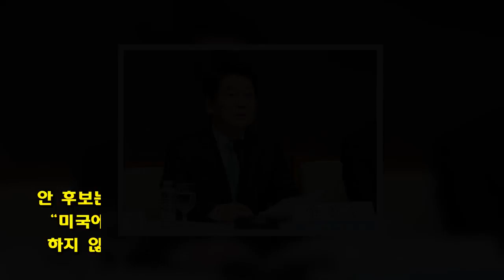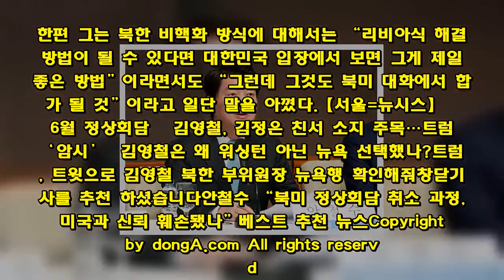안철수 “북미 정상회담 취소 과정, 미국과 신뢰 훼손됐나”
안철수 바른미래당 서울시장 후보는 29일 도널드 트럼프 미국 대통령의 지난 24일 북미 정상회담 취소 선언과 관련해 “우리와 미국 간의 신뢰관계가 훼손된 것은 아닌가”라고 지적했다.  안 후보는 이날 한국프레스센터에서 열린 관훈토론회에서 “미국에서 북미 정상회담을 (한미 정상회담) 직후에 취소하지 않았나. 그 과정에서 보면 청와대에서 (북미 정상회담 취소 계획을) 몰랐던 것 같다. 반응들이 그렇다”며 이같이 말했다. 그는 “공조가 제대로 돼 있는지, 왜 그런 문제를 조금이라도 일찍 주미대사가 몰랐는지, 우리 외교장관이 몰랐는지 그런 부분은 점검이 필요하다”고 했다.  그는 “북핵폐기가 이번에 북미 정상회담으로만 끝나는 게 아니지 않나. 몇 년에 걸친 길고 긴 과정이 우리 앞에 놓여 있다”며 “그래서 이번을 교훈으로 삼아 철저하게 점검해야 되는 시기다. 운전자론, 중재자로서 역할을 하기 위해 그건 필수적”이라고 강조했다. 안 후보는 문재인 대통령의 ‘한반도 운전자론’ 자체에 대해서는 “지금까지 어려운 여건 하에서 잘 끌고 왔다”고 했다. 그는 그러면서도 “감정적으로는 어떨지 모르겠지만 이성적으로 제대로 중재하려면 (북한과 미국) 양쪽의 신뢰를 얻는 가운데 중재가 가능하다. 한쪽에 치우쳐 신뢰를 얻으면 다른 쪽에서 오히려 그 중재를 거부할 수 있다”고 발언, 미국과 북한 어느 쪽에도 치우치지 않는 중재자 역할을 강조했다. 한편 그는 북한 비핵화 방식에 대해서는 “리비아식 해결 방법이 될 수 있다면 대한민국 입장에서 보면 그게 제일 좋은 방법”이라면서도 “그런데 그것도 북미 대화에서 합의가 될 것”이라고 일단 말을 아꼈다.【서울=뉴시스】北美 6월 정상회담北 김영철, 김정은 친서 소지 주목…트럼프 ‘암시’北김영철은 왜 워싱턴 아닌 뉴욕 선택했나?트럼프, 트윗으로 김영철 북한 부위원장 뉴욕행 확인해줘창닫기기사를 추천 하셨습니다안철수 “북미 정상회담 취소 과정, 미국과 신뢰 훼손됐나”베스트 추천 뉴스Copyright by dongA.com All rights reserved.